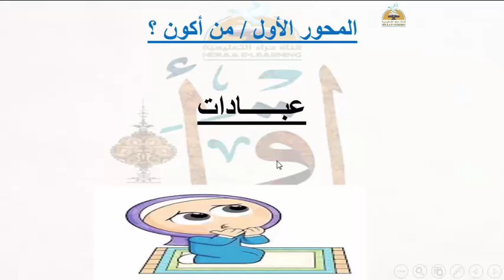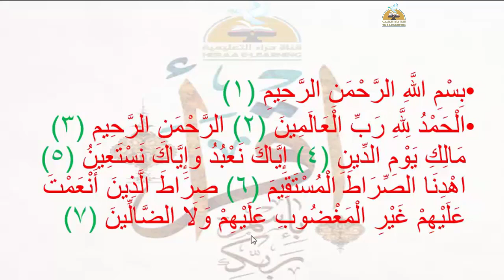سرة الفاتحة - تربية دينية - اولى ابتدائي